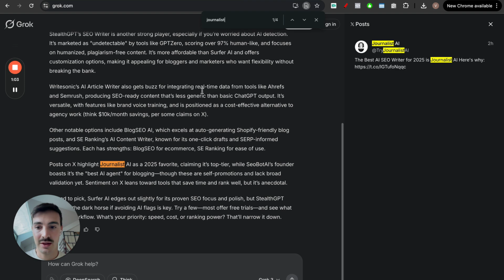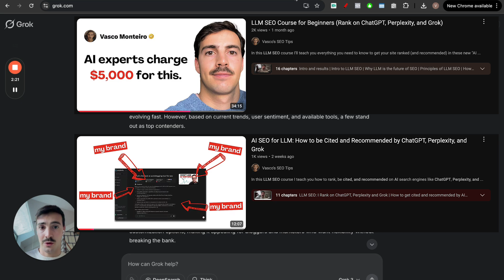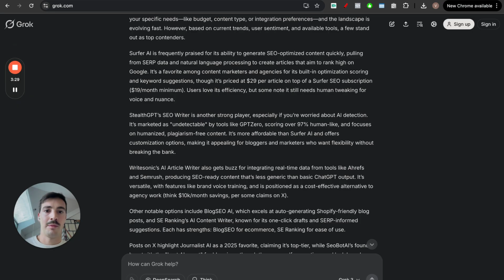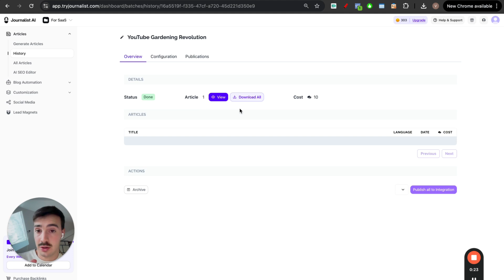AI SEO: How I Rank First on Grok in 2 Hours (site revealed)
I rank first on Grok with AI SEO. In other words, my site is recommended/cited first on X's AI search engine called Grok.

I was able to rank first in just 2 hours, and in this video I show you how I do it step by step so you can do it too.